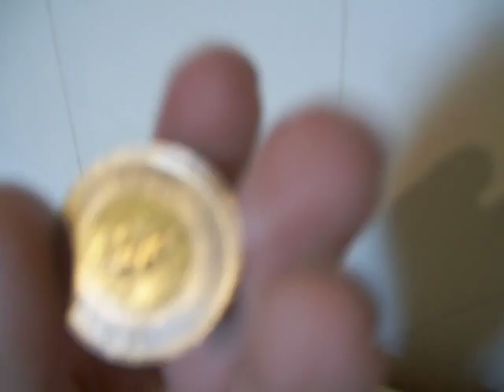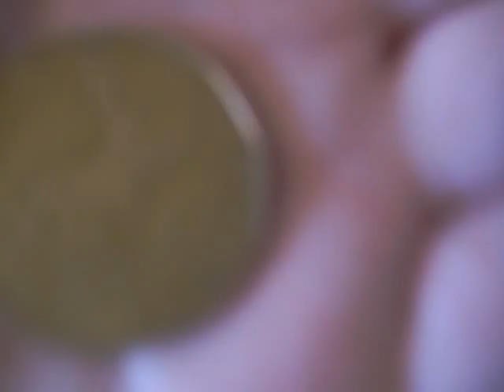My Featured Coins - Season 2, Episode 5: Collectable Coins in Pocket Change (low battery version)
Some coins that I found at the bank, stores, and in my change.
My battery died part way through, so I decided to upload this as a preview of what's to come.